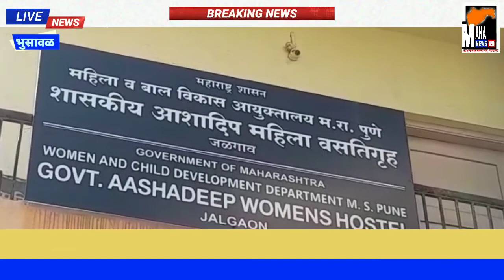महान्यूज19,MAHANEWS,19 जळगावच्या आशादीप वसतिगृहात चुकीचप्रकार घडलाच नाही गृहमंत्री अनिल देशमुख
जळगावच्या आशादीप वसतीगृहात चुकीचा प्रकार घडलाच नाही - गृहमंत्री अनिल देशमुख

आशादीप महिला वसतीगृहात महिला व मुलीच्या चौकशीच्या नावाखाली कुठलाही चुकीचा प्रकार घडलाच नसल्याची माहिती समितीने केलेल्या चौकशीतून समोर आल्याची माहिती गृहमंत्री अनिल देशमुख यांनी विधानसभेत दिली आहे.